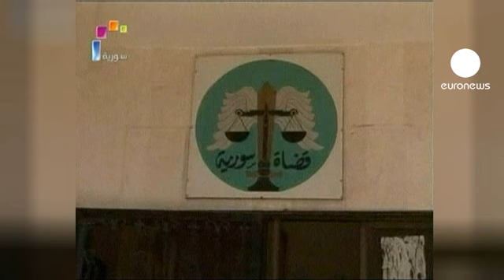Suriye ordusu, Marat el Numan kentine yöneldi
Türkiye'ye 20 kilometre mesafede Cisr Eşşuğur kentini kontrol altına alan Suriye ordusu, Beşar Esad yönetimine karşı büyük gösterilerin olduğu Marat El Numan kentine yöneldi.

Geçtiğimiz hafta Suriye'nin Türkiye sınırına yakın bölgelerde geniş çaplı operasyon başlatan ordunun, silahlı grupları ormanlık ve dağlık alanda kovalamayı sürdürdüğü bildirildi.

Ayrıca, Irak sınırı yakınlarında bulunan Ebu Kemal kenti çevresine 10 kadar tank ile 20 zırhlı personel taşıyıcının yerleştirildiği belirtiliyor.